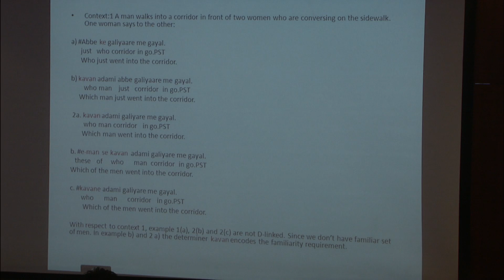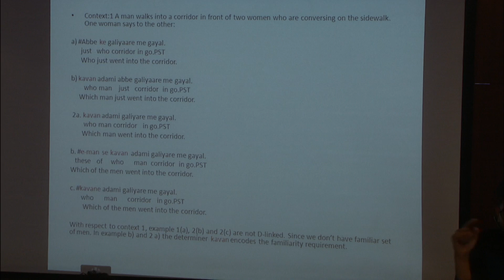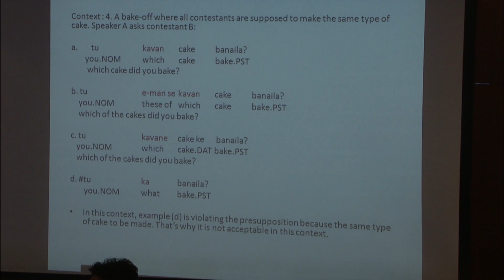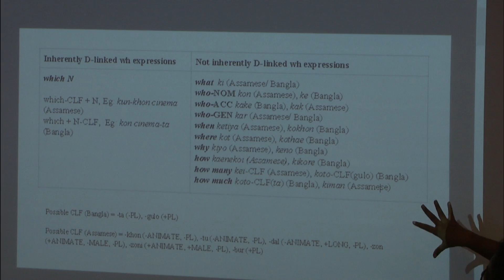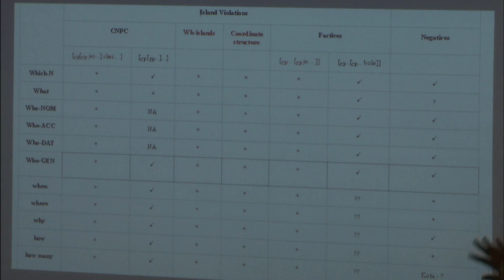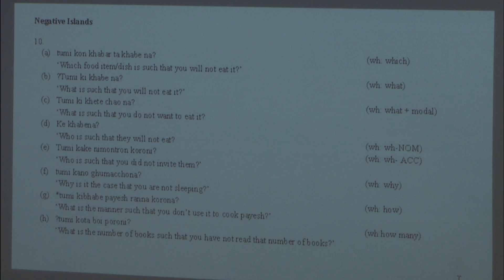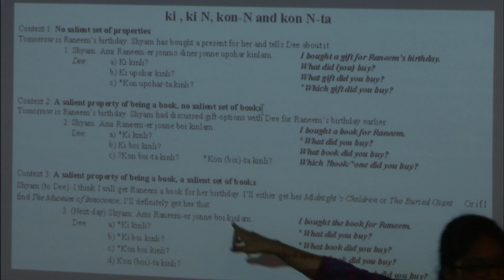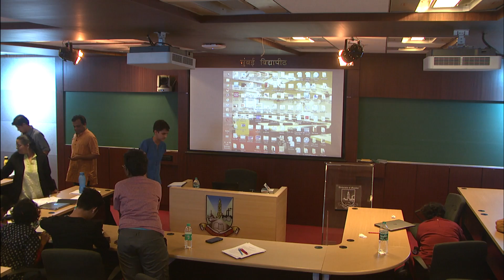GIAN 3rd Jan - 13th Jan 2018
Day 7

Video 3